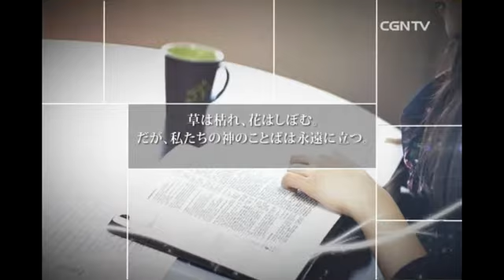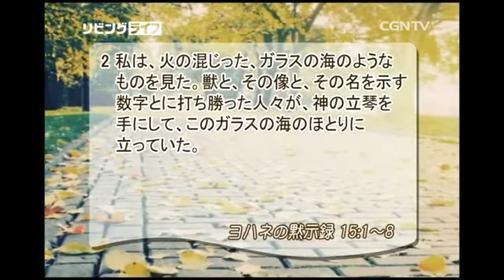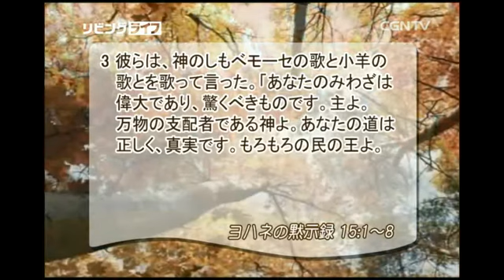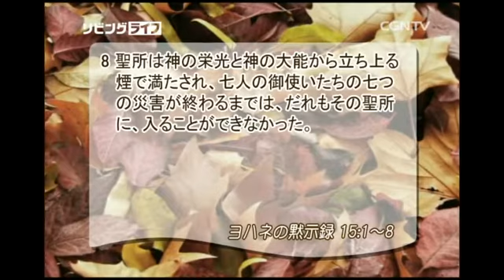[リビングライフ] 11.16.2014 神の栄光と御力を現す最後の災害 (ヨハネの黙示録 15:1~8)